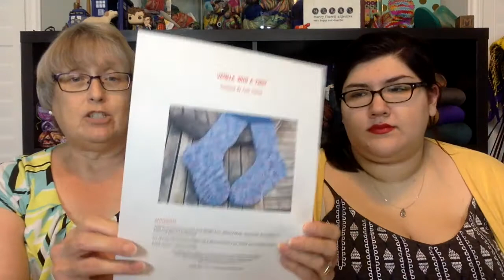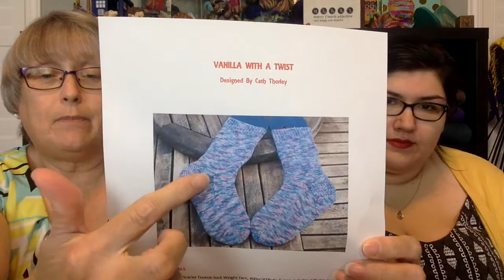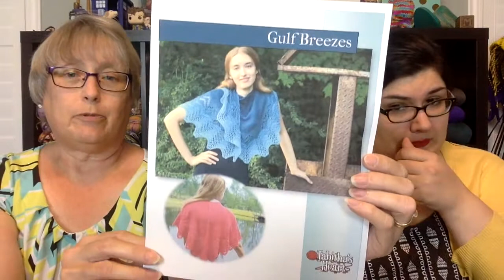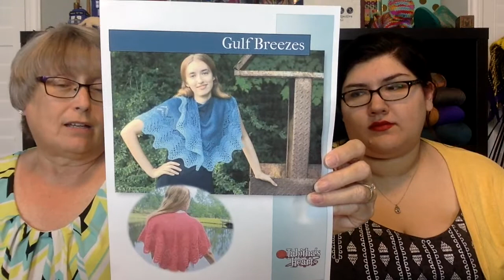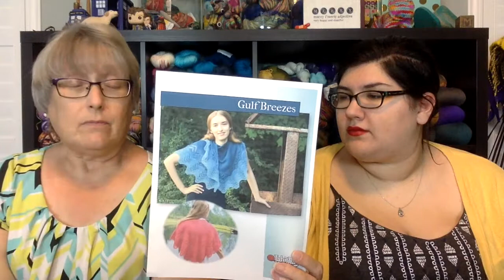Cherry Purls Episode 48 - Happy Podiversary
Teenybutton Studio Etsy Shop